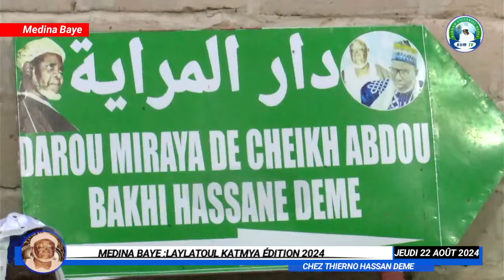Katmya 2024,Zikr spectaculaire de Cheikh Nouroudine Niass et les fils de Thierno Hassan deme rla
abonner a notre chaine youtube barham universel media tv aimer la page facebook barham universel media tv suiver nous sur intagram bumtv_18 avec un site web contacter nous au 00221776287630 OU 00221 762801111 BUMTV MALBN FAYDA-TIJANYA